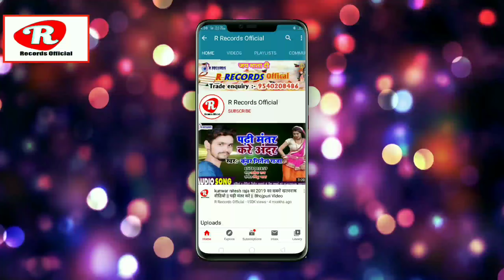vijay raja के रोमांटिक गाना || दिल ले गई तिरछी नजर वाली ||dil le gayi tirchi najar wali